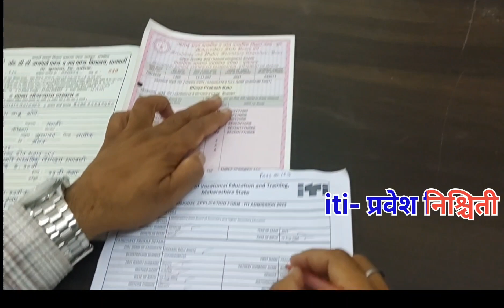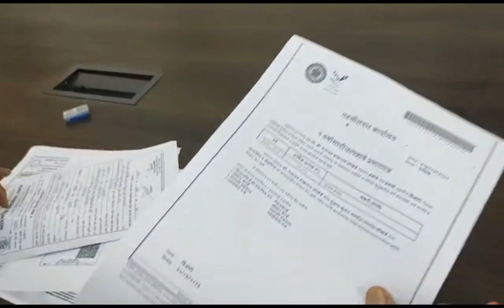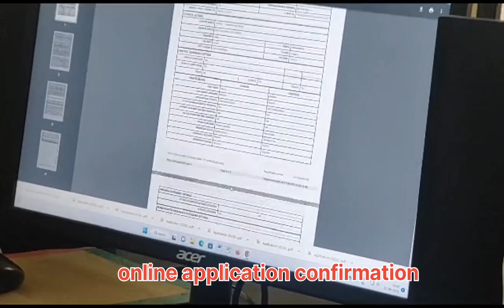iti admission_confirmation_option